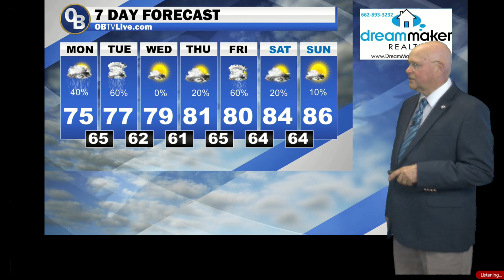Dream Maker Realty May 13 2024